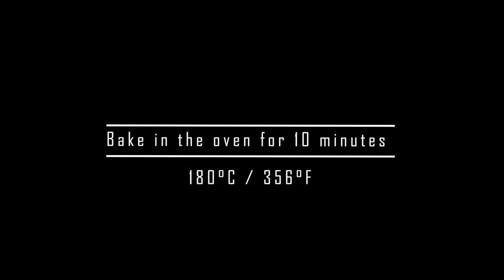How to sterilize glass bottles(In 1 minute)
How to sterilize glass bottles
Step 1: Remove any plastic
Step 2: Bake glass vessel for 10 minutes at 180 Celcius or 356 Fahrenheit.
Step 3: Boil the lid/cork for 10 minutes
Step 4: Let the glass vessel cool down for 15-20 minutes
Step 5: Pour your concoction to the newly sterilized bottle